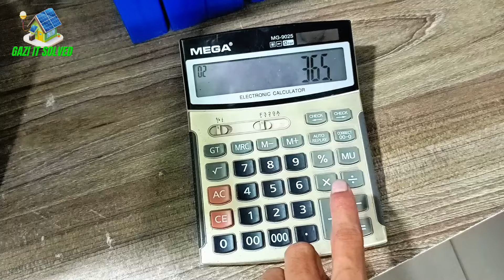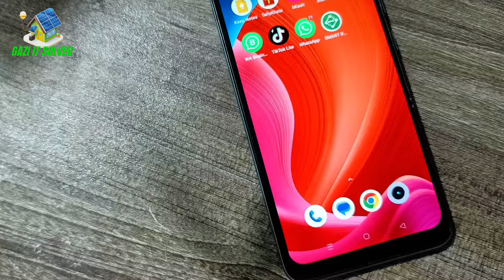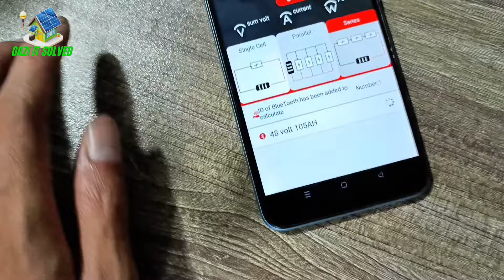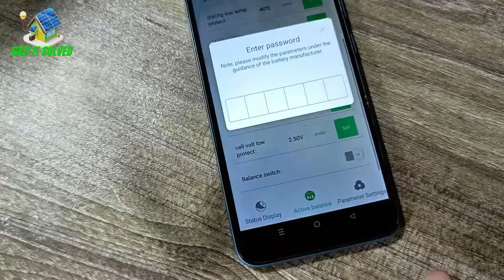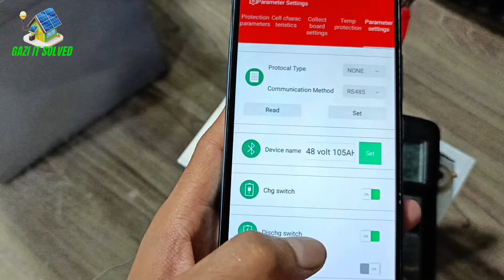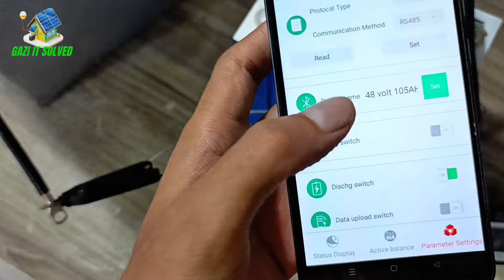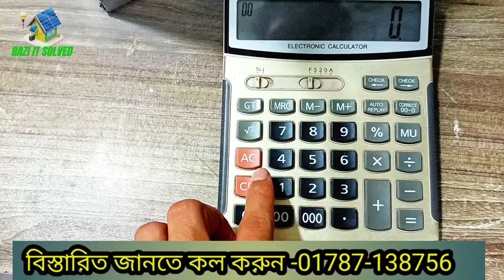৪৮ ⚡ভোল্ট⚡ ১০৫ অ্যাম্পিয়ার লিথিয়াম ব্যাটারি ⚡পানি ব্যাটারি ৪ টার বদলে লিথিয়াম ব্যাটারি ১ টা নিন⚡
🔄আমাদের ঠিকানা
জাতীয় অন্ধ সংস্থা শপিং কমপ্লেক্স
৩য় তলা,শপ নং:-21/22
সাভার বাসস্টান্ড ঢাকা

➞প্রডাক্টের পরিমাণ ও ওজনের ভিত্তিতে কুরিয়ার চার্জ নির্ধারণ পরিবর্তন হতে পারে।

➞ঢাকার বাইরের ক্যাশ অন ডেলিভারীর ক্ষেত্রে নুন্যতম ৫০০ টাকা সেন্ড মানি করে অর্ডার নিশ্চিত করতে হবে।কুরিয়ারের নির্ধারিত কন্ডিশন চার্জ প্রযোজ্য।
🔄টাকা পাঠানোর পর সম্ভব হলে টাকা দেওয়ার স্ক্রিনশটটা আমাদের হোয়াটসঅ্যাপে শেয়ার করবেন
🔄এরপর আপনার নাম মোবাইল নাম্বার ঠিকানা দিবেন।
🔄সাধারণত টাকা পাঠানোর পর থেকে ৪৮ ঘণ্টার ভিতরে প্রোডাক্টটি আপনার হাতে পাওয়ার নিশ্চয়তা সবথেকে বেশি।
আমাদের বিকাশ নগদ ও রকেট পার্সোনাল নাম্বার 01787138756

                          GAZI IT SOLVED
লিথিয়াম ব্যাটারি
ips inverter
ups inverter
fosfet battery
street light
power inverter
solar package
ips inverter
ups inverter
fosfet battery